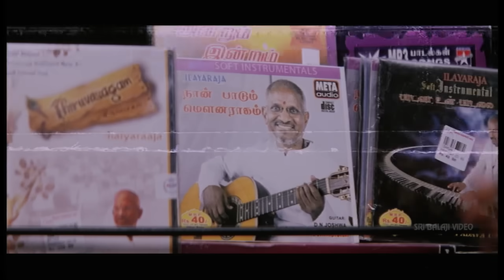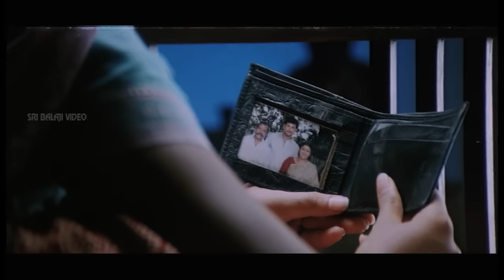Bhayya Video Songs | Devatha Nevee Video Song | Vishal, Priyamani | Sri Balaji Video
Watch Bhayya Video Songs (720p) Starring Vishal, Priyamani, Ajay, Music Mani Sharma, Story - Screenplay - Directed by Bhupati Pandyan.

Jagan (Vishal) is a hot-blooded youngster who often resorts to arm-twisting methods with others. He falls in love with Malathi (Priyamani). She tries to avoid him by claiming that a goon (Guna) is her lover. And then Guna starts following her and harassing her. The rest of the story of all about how Jagan takes care of Malathi and the goons in the city.